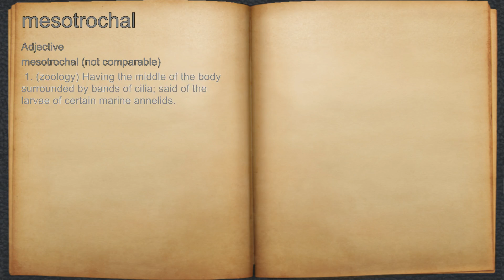What does mesotrochal mean?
A spoken definition of mesotrochal.

Intro Sound:
Typewriter - Tamskp